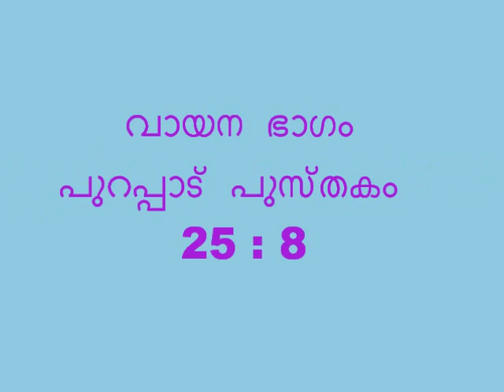സമാഗമന കൂടാരം ഒരു പഠനം ഭാഗം 6 (കുന്നിൽ വിൽസൻ)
വായന ഭാഗം : പുറപ്പാട് പുസ്തകം : 25 :
8

ഞാൻ അവരുടെ നടുവിൽ വസിപ്പാൻ അവർ എനിക്കു ഒരു വിശുദ്ധ മന്ദിരം ഉണ്ടാക്കേണം

24 Hour Boston Prayer ലൈനിൽ പ്രക്ഷേപണം ചെയ്തതിന്റെ ശബ്ദ രേഖ

സമാഗമനകൂടാരം:
നിത്യതക്ക് നിഴലായിരിക്കുന്നു.
ഓരോ ക്രിസ്തു ഭക്തനും നിഴലായിരിക്കുന്നു.
ദൈവസഭക്ക് നിഴലായിരിക്കുന്നു.
യേശുക്രിസ്തുവിന് നിഴലായിരിക്കുന്നു.

ഇത് ശ്രദ്ധിക്കുന്ന നിങ്ങൾക്ക് ഇതൊരു അനുഗ്രഹമായി തീരട്ടെ,

സമാഗമന കൂടാരം ഒരു പഠനം.  ഭാഗം - 6

കുന്നിൽ വിൽസൻ